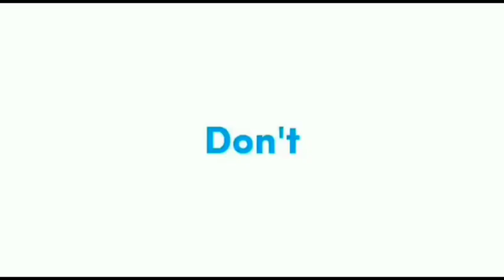masyaallah sabarnya vidhia menghadapi netizen jul1d||vidat&bong ke acara tiktok